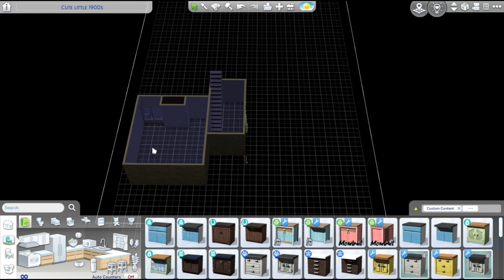Festive Family Circus! //NotSOBerry 21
Lingon Starts College!   Guava,Goji and Pomie age up!

I am using the original not so berry rules by @lilsimsie and alwaysimming.
Super Extended Edition by @EmilyBlueJaye